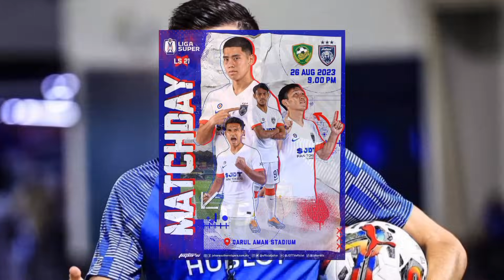KEDAH DA FC (2) vs (0) JOHOR DT| KEDAH VS JOHOR LIGA SUPER 2023| LIVE 9 MALAM| PERSEDIAN PASUKAN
KEDAH DA FC VS JOHOR DT| KEDAH VS JOHOR| LIGA SUPER MALAYSIA 2023 | LIVE 9 MALAM

Ini adalah sedikit ulasan sebelum perlawanan liga super ke 21 membabitkan pertemuan Kedah Darul Aman FC dan Johor Darul Ta'zim
Jam 9 malam ini di Stadium Darul Aman.

Kedah Darul Aman FC (KDA FC) mahu memburu keputusan positif apabila turun berdepan pendahulu Liga Super, Johor Darul Ta'zim (JDT) pada aksi Liga Super di Stadium Darul Aman, malam ini.

Pengendalinya, Nafuzi Zain berkata, selepas meraih kemenangan 2-1 ke atas Penang FC, Selasa lalu, Sang Kenari kini sedia memberi fokus pada aksi lebih mencabar di laman sendiri berdepan skuad Harimau Selatan.

"Sudah pasti kami mahu teruskan fokus kami selepas meraih lima kemenangan berturut-turut dalam aksi Liga Super sebelum ini, malah kami juga teruja untuk berdepan JDT sekali lagi.

"Kami sedar ia adalah satu cabaran besar dan tugas berat yang perlu dihadapi berdepan pendahulu Liga Super, namun sebagai tuan rumah kami juga bertekad mahukan satu keputusan yang positif dan kalau boleh kami mahukan tiga mata di sini selepas dikecewakan pada aksi pertama di tempat lawan, April lalu," katanya.
KREDIT :
ARTIKEL RUJUKAN : BH ONLINE
FOTO : KDA FC / JDT JST